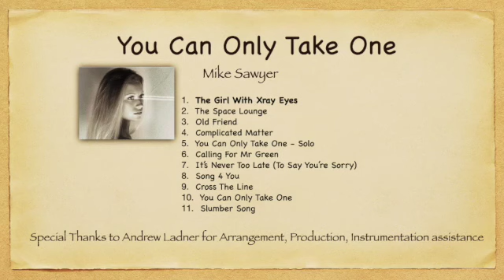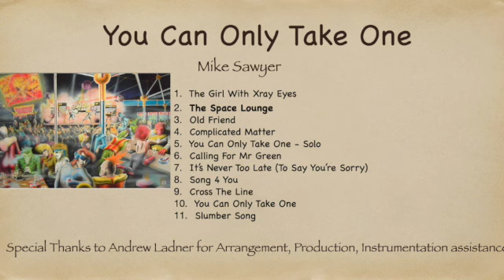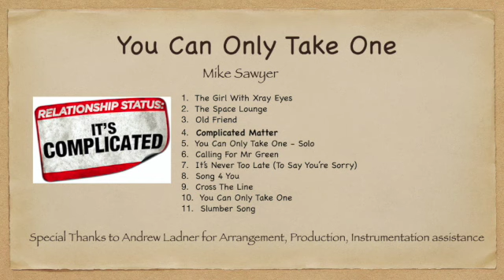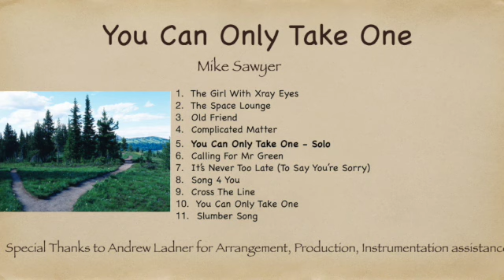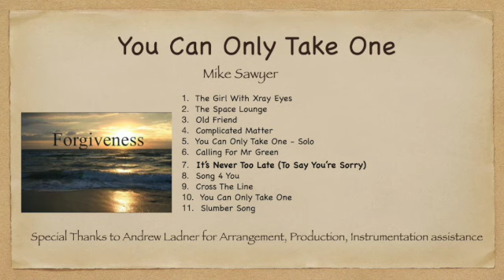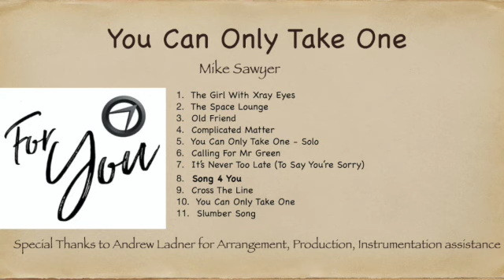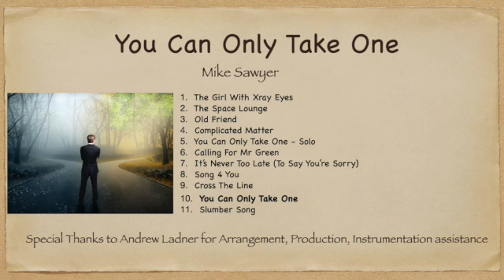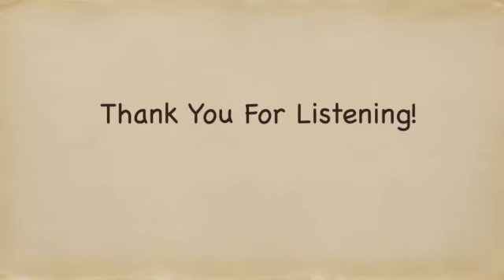You Can Only Take One The Album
A collection of songs written and recorded on 2020 and 2021.